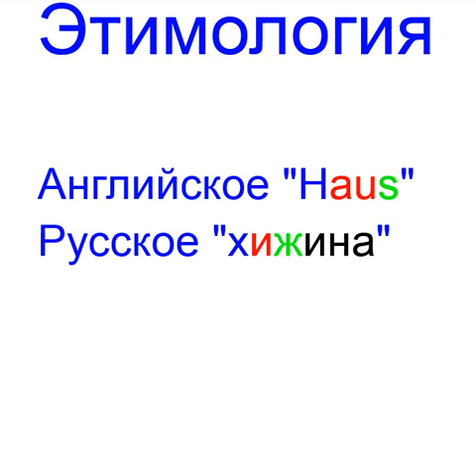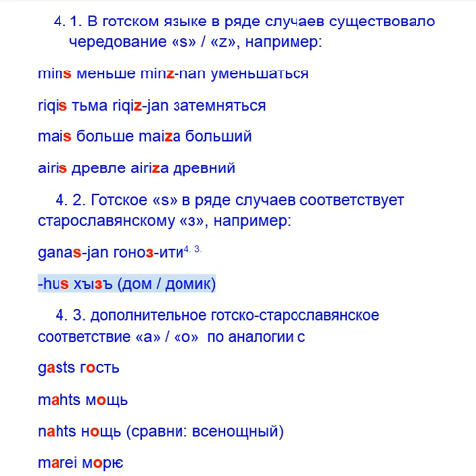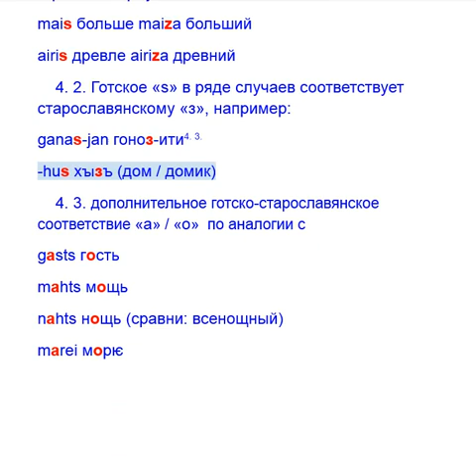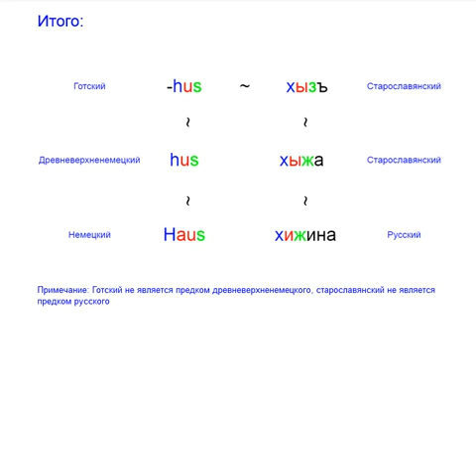Хижина этимология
Этимология слова хижина и Haus; Etymology of the German word Haus and Russian хижина.